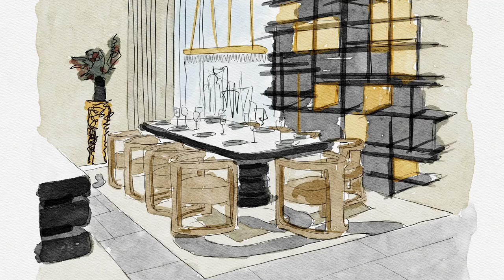The Opulent Empire Penthouse - A Luxury House by BRABBU